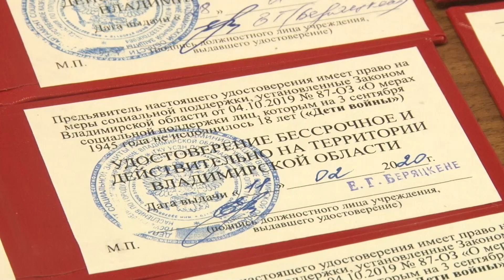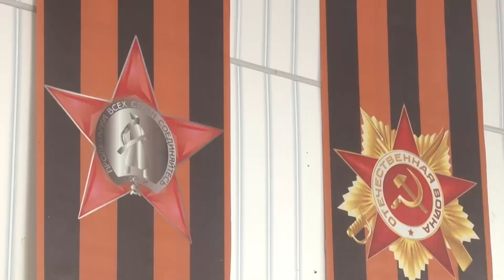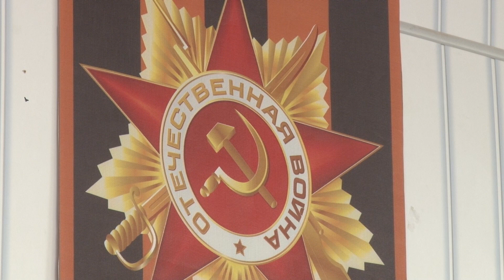Удостоверения дети войны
23 тысячи детей войны областного центра получат удостоверения.

Некоторым из них документы уже вручили на торжественных встречах.